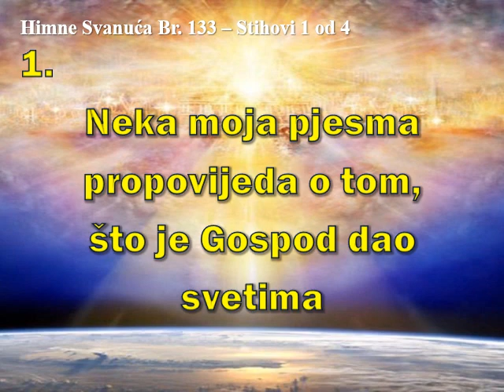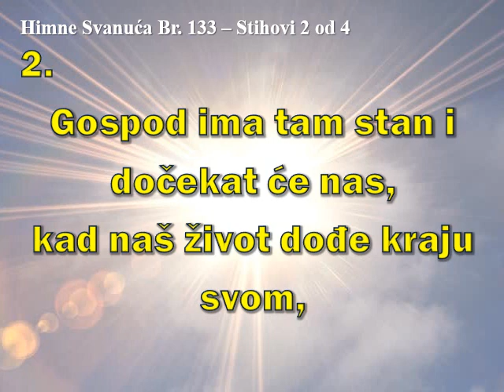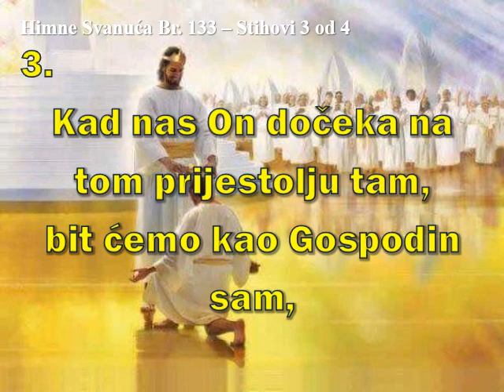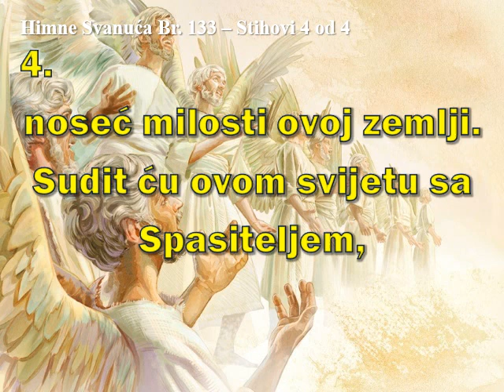HIMNE SVANUĆA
HIMNA 133 NEKA PROPOVIJEDA PJESMU